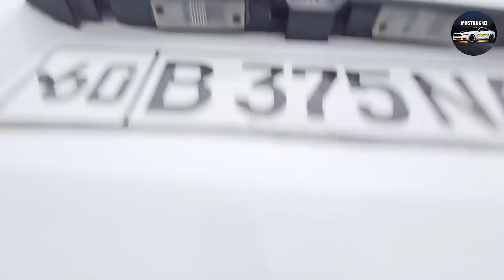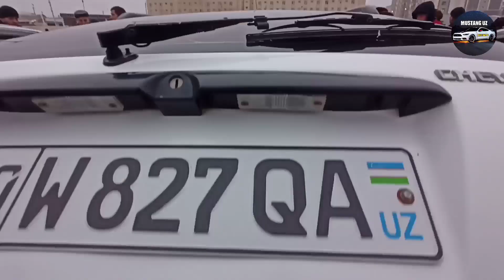9 ЯНВАР МАТИЗДИ ЗОРЛАРИ АНДИЖОНДА ВАРЯНТ БАНК БОР ХАМА КОРСИН ОЛДИНДАН 1000 КОЛГАНИ 1 ЙИЛ 2022